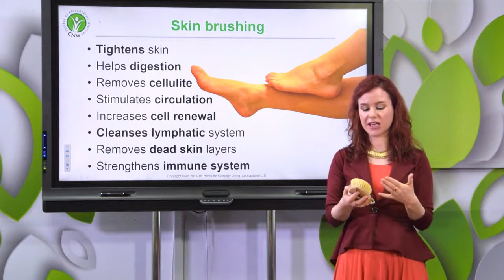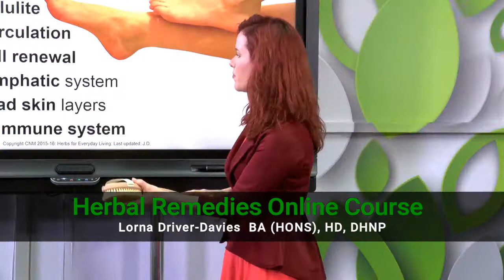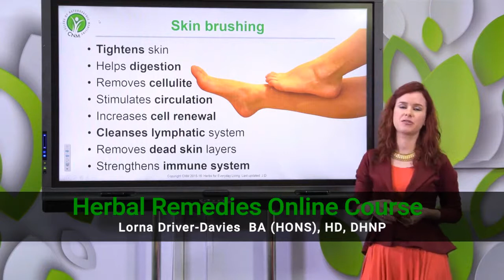Skin brushing benefits